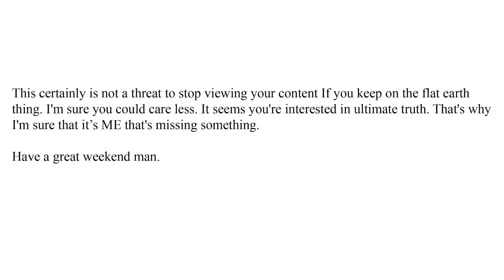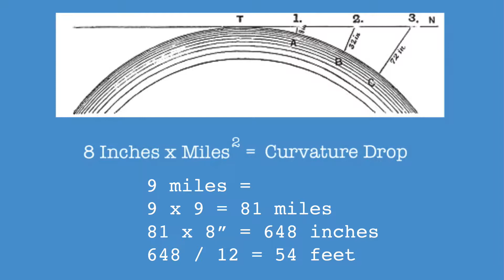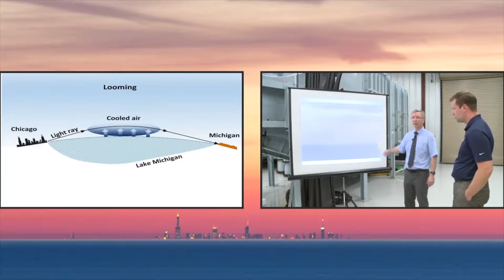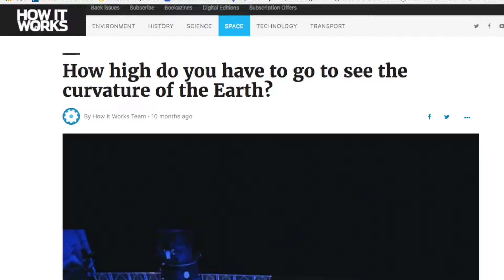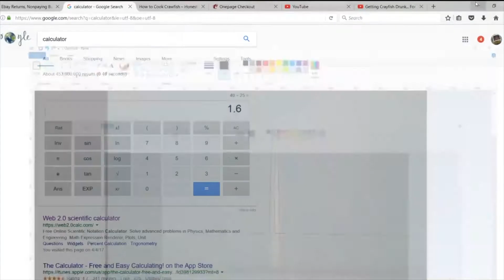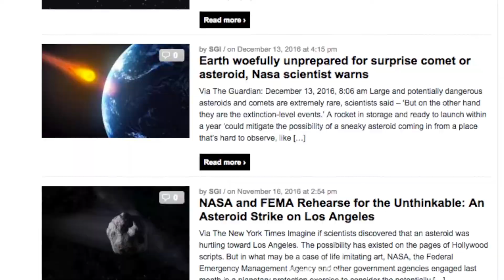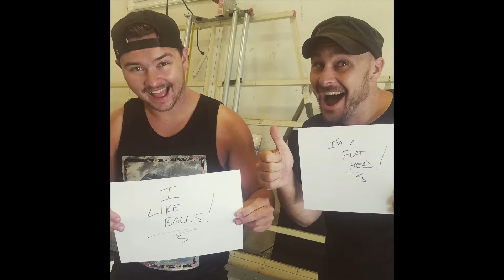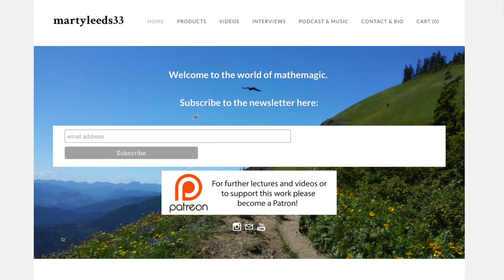"We Need to Talk About Flat Earth" (2017) 🌎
Cody's Lab - "Measuring Earth's Radius with a Telescope?"

Jenna Fredo "Rogers Center from 6ft above Lake Ontario 30.84 miles away"